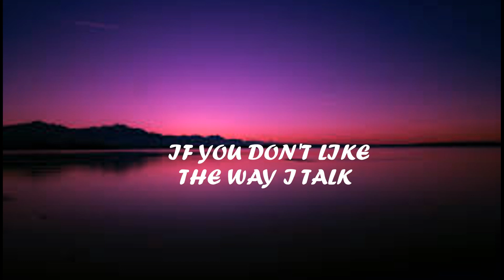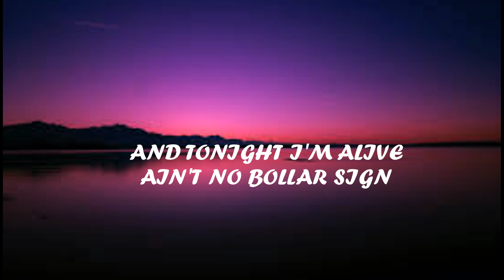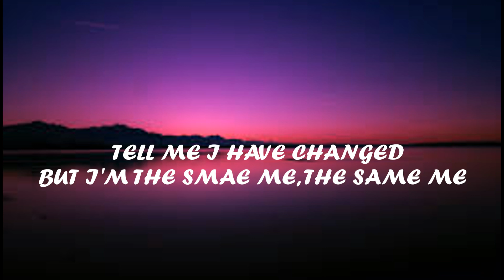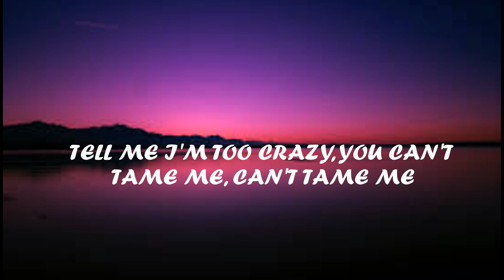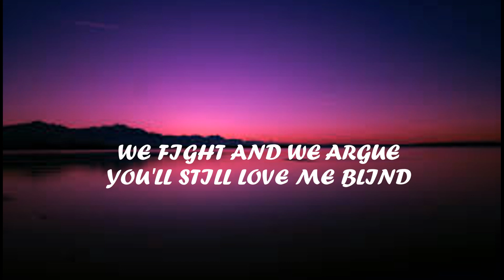Dua Lipa - Blow Your Mind (Lyrics)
LYRICS

I know it's hot I know we've got Something that money can't buy Fighting in fits Biting your lip Loving 'til late in the night
Tell me I'm too crazy You can't tame me, can't tame me Tell me I have changed But I'm the same me, old same me Inside (Hey!)
If you don't like the way I talk Then why am I on your mind? If you don't like the way I rock Then finish your glass of wine We fight and we argue, you'll still love me blind If we don't fuck this whole thing up Guaranteed, I can blow your mind Mwah!
And tonight I'm alive, ain't a dollar sign Guaranteed, I can blow your mind, mwah And tonight I'm alive, ain't a dollar sign Guaranteed, I can blow your mind, mwah (Mwah, mwah, mwah, mwah)
Yeah, I'm so bad Best that you've had I guess you're diggin' the show Open the door You want some more When you wanna leave, let me know
And tonight I'm alive, ain't a dollar sign Guaranteed, I can blow your mind, mwah And tonight I'm alive, ain't a dollar sign Guaranteed, I can blow your mind, mwah
Tell me I'm too crazy You can't tame me, can't tame me Tell me I have changed But I'm the same me, old same me Inside
Mwah!
And tonight I'm alive, ain't a dollar sign Guaranteed, I can blow your mind, mwah And tonight I'm alive, ain't a dollar sign